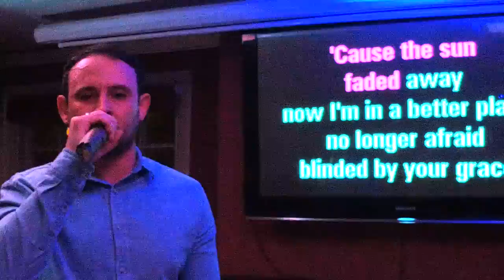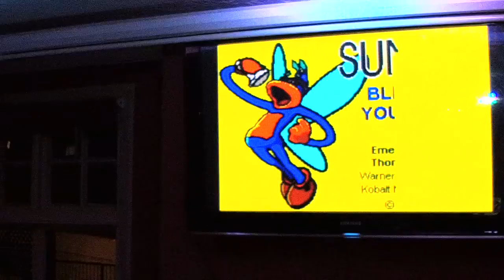KDJ Leon & Disco1 Presents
Venue  : Coach & Horses  - Stevenage With KdjLeon
Singer  : Ciaran
Song  : Blinded By Your Grace Pt2
Artist : Stormzy
Rating :

Camera : Mevo Live camera studio
Equipment : Evox 8's , Denon Dn6000Mkii
Software : Serato Dj & Serato Video